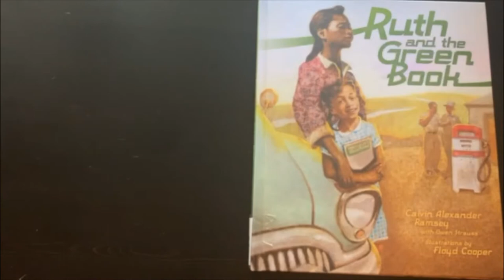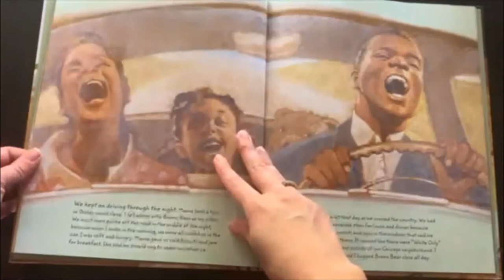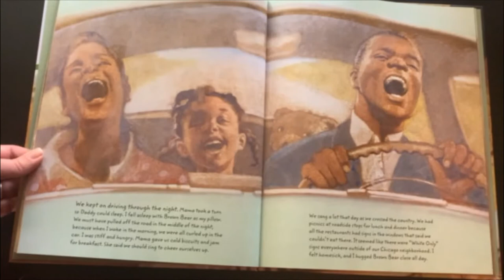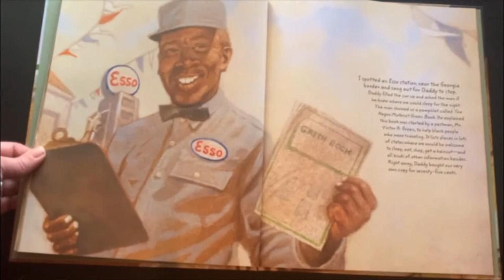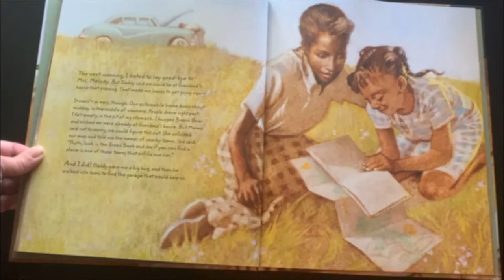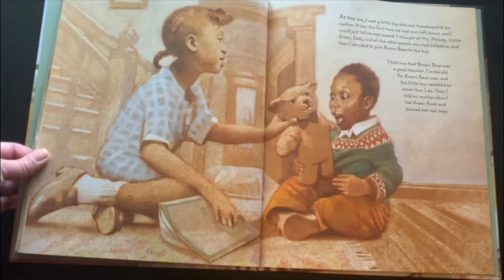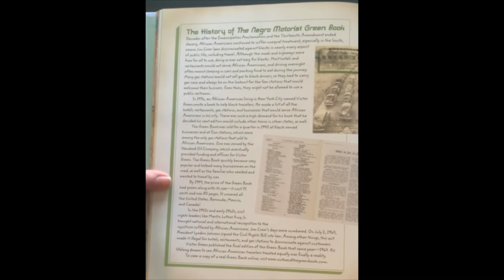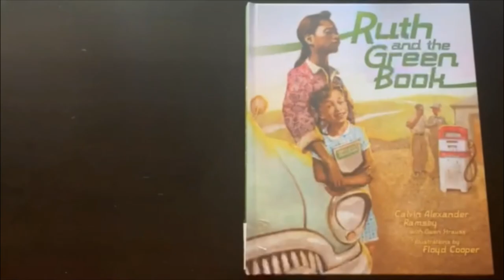Ruth and the Green Book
February is African American Heritage Month. Join the CMP Carmichael Library in learning about African American history and culture!

Written by Calvin Alexander Ramsey and Gwen Strauss
Illustrated by Floyd Cooper

"Ruth was so excited to take a trip in her family's new car! In the early 1950s, few African Americans could afford to buy cars, so this would be an adventure. But she soon found out that black travelers weren't treated very well in some towns. Many hotels and gas stations refused service to black people. Daddy was upset about something called Jim Crow laws . . ."